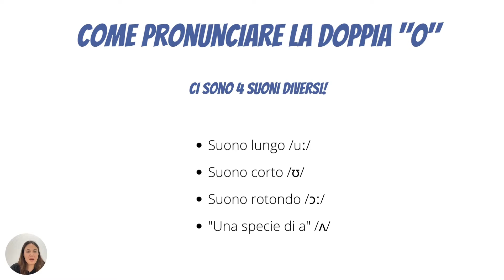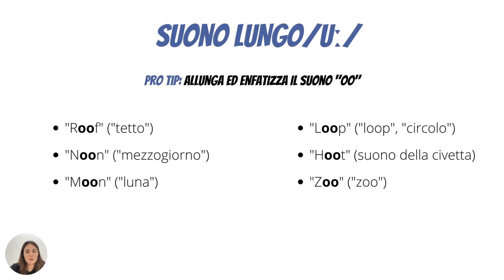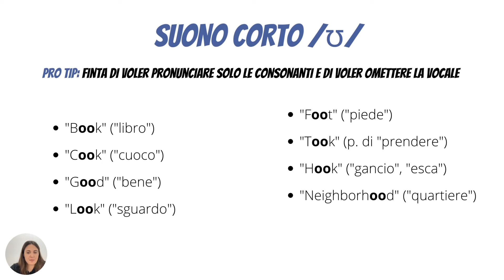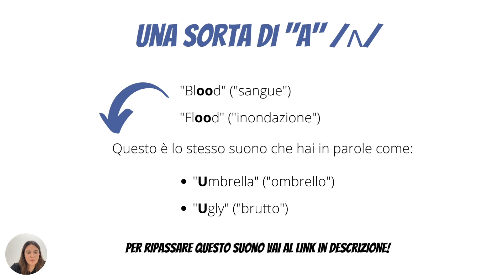Come pronunciare la doppia "O" in inglese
Guarda il video e fai gli esercizi con Giulia di Lezionidinglese.net: senti le parole con la pronuncia corretta e ripetile ad alta voce per memorizzarne la corretta esecuzione.

E per imparare l'inglese come si deve - DIVERTENDOTI E SENZA QUASI ACCORGERTENE - scopri il corso di inglese 365*10